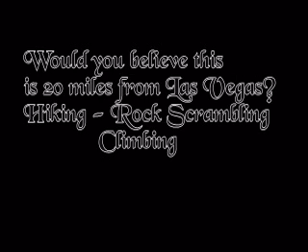What to do in Vegas?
See the other side of Las Vegas.